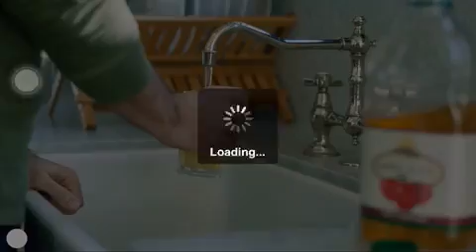Jurassic Park Builder: Part 3 ~Zachary Harris